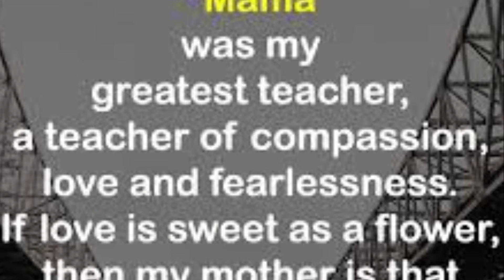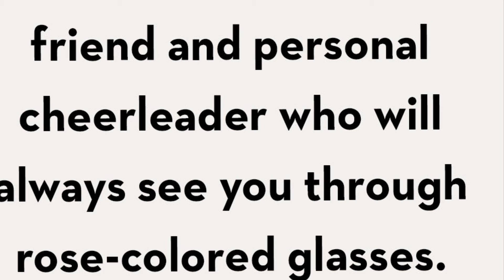This was a really funny video…